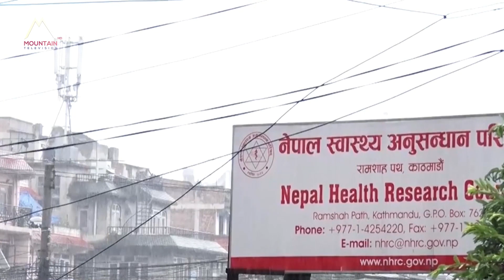विष भरिएको तरकारी फलफूल खान वाध्य पार्दै सरकार